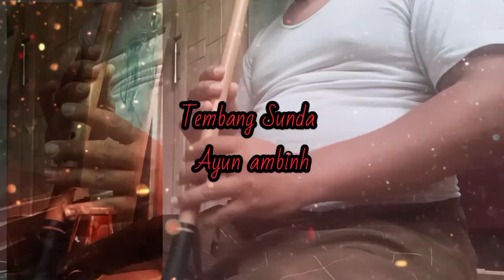Ajiib... Suling Sunda "AYUN AMBING"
tembang Sunda AYUN AMBING persi sulung